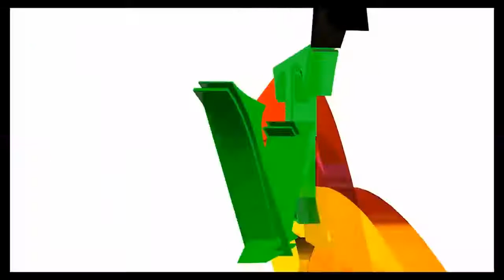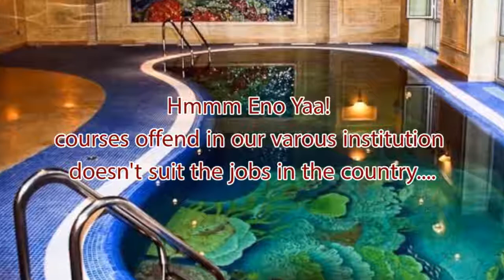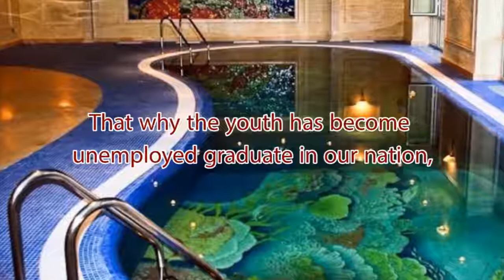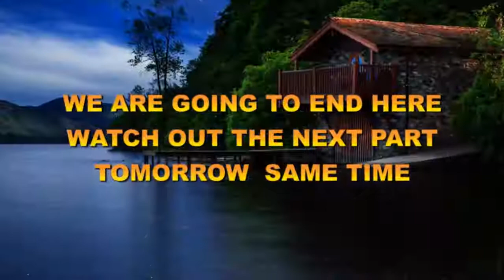PARJANYA DAS EXPLAIN WHAT IS LIFE PART 2 # OKUOBA TV